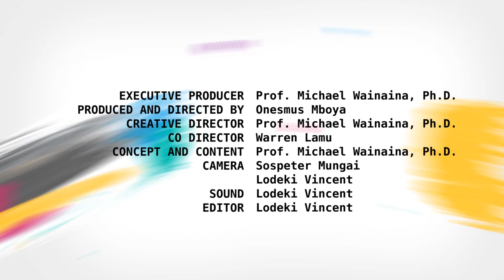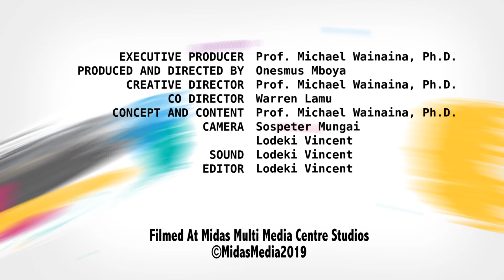MAS004. Kenya is not a Jungle.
Do not compare Kenya with the Jungle, do not insult animals of the world.